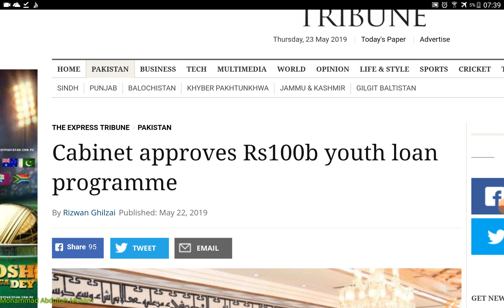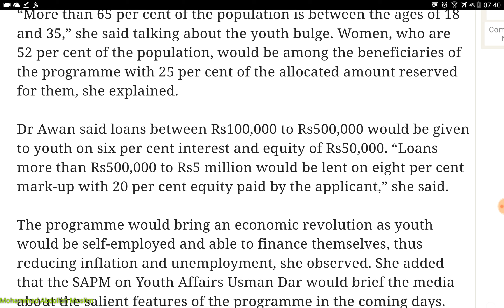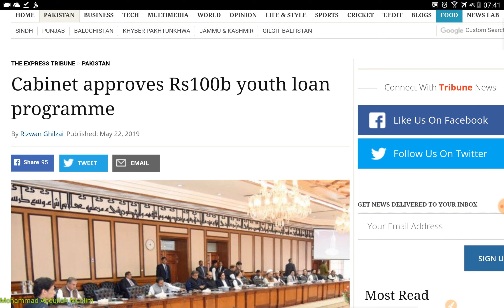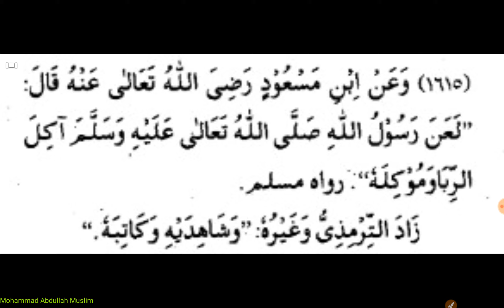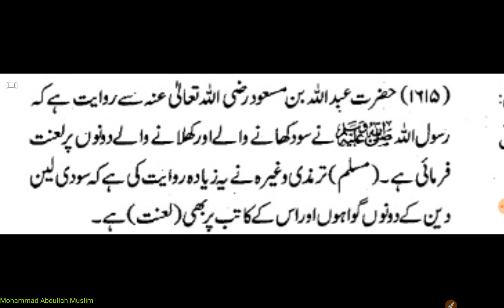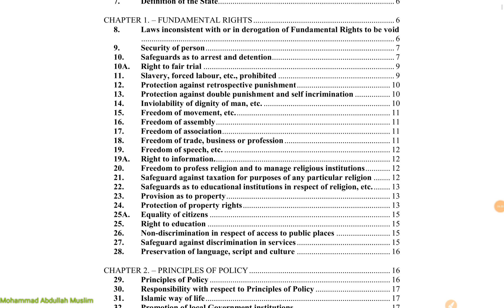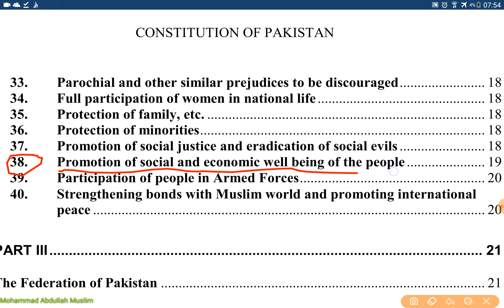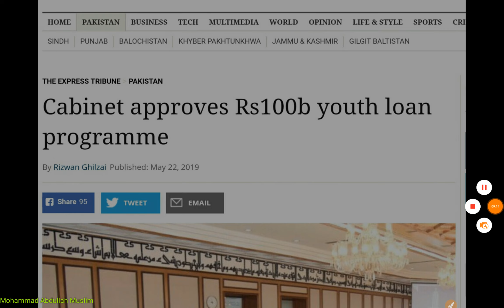Youth loan programme - Pakistan Economy crisis - Tariq Jameel - PTI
Pakistani Economy Crisis ka zimedar kon ? Molana Tariq Jameel - Nawaz Sharif or Imran Khan ?

پاکستان کی موجود تباہ حال معاشی صورتحال کا اصل ذمہ دار کون ہے ؟ پرویز مشرف ، آصف زرداری ، نوازشریف یا عمران خان ؟ جاننے اور سمجھنے کے لیے یہ ویڈیو ضرور دیکھیں

معاشی ایمبرجینسی

حقیقت ٹی وی
haqeeqat TV

Youth loan programme Pakistan | wazir-i-azam kamyab naujawan programme WAKNP | National youth develo

Special Assistant to the Prime Minister (SAPM) on Information and Broadcasting Firdous Ashiq Awan, who made the announcement following a federal cabinet meeting in Islamabad on Tuesday, also fired another broadside at the opposition following talks of joint nationwide agitation against the Pakistan Tehreek-e-Insaf (PTI) led government.

“The opposition is like a bullet that has been used; akin to a spent cartridge,” said Awan. She also reiterated the government’s resolve to overcome the ongoing economic difficulties through long-term solutions for sustainable change.
Speaking about former premier Nawaz Sharif, she said the Pakistan Muslim League-Nawaz (PML-N) leader had a unique malady ‘which leaves without a trace as soon as he reaches his residence but attacks him with full intensity every time he is behind bars”.

PTI govt to disburse Rs200b under new youth loan scheme

The special aide also shared details of the prime minister’s project for the youth, which she said would help them to start their own businesses and help generate jobs and boost economic growth.

“More than 65 per cent of the population is between the ages of 18 and 35,” she said talking about the youth bulge. Women, who are 52 per cent of the population, would be among the beneficiaries of the programme with 25 per cent of the allocated amount reserved for them, she explained.

Dr Awan said loans between Rs100,000 to Rs500,000 would be given to youth on six per cent interest and equity of Rs50,000. “Loans more than Rs500,000 to Rs5 million would be lent on eight per cent mark-up with 20 per cent equity paid by the applicant,” she said.

The programme would bring an economic revolution as youth would be self-employed and able to finance themselves, thus reducing inflation and unemployment, she observed. She added that the SAPM on Youth Affairs Usman Dar would brief the media about the salient features of the programme in the coming days.